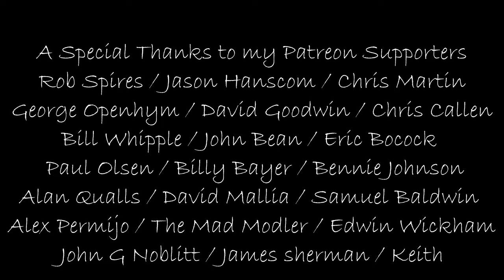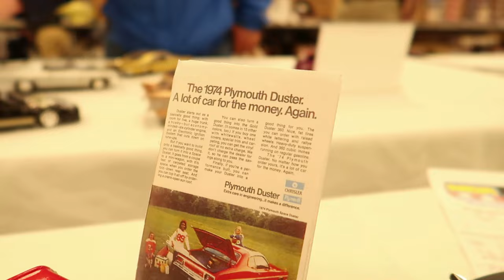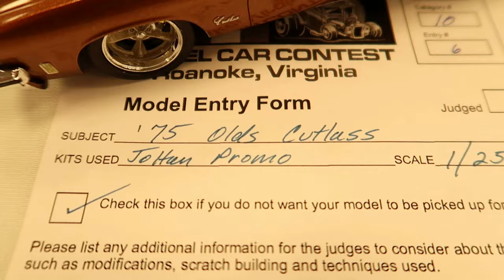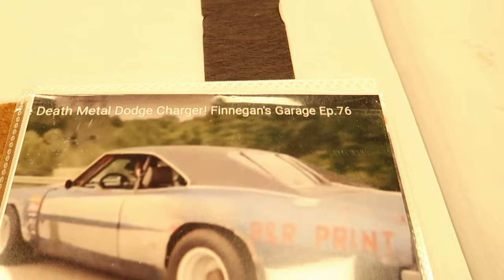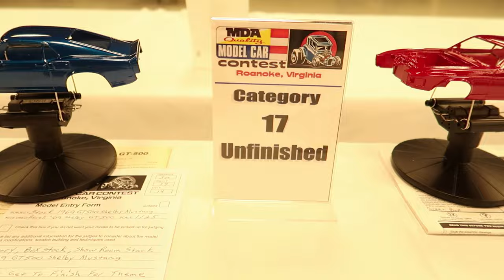2024 MDA Model Car Show PT2. We went back to Roanoke to one of the coolest shows!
For the 2nd year I've gone to the MDA Model Car Show in Roanoke Va. and had a blast!!

Go visit the MDA Model Car Show website!